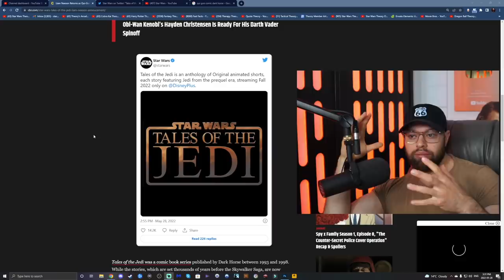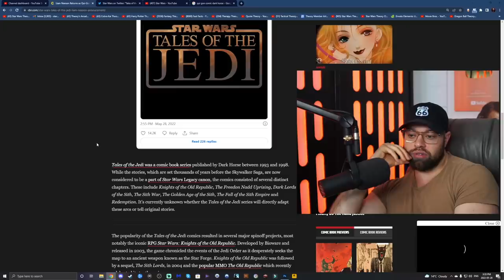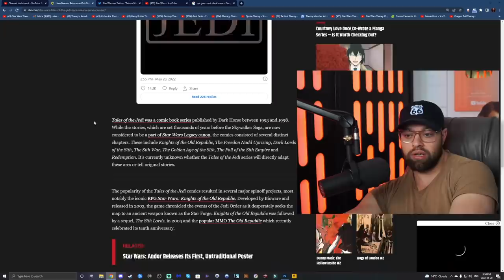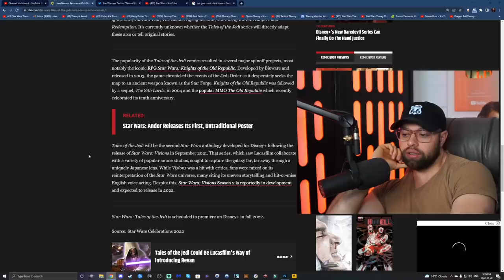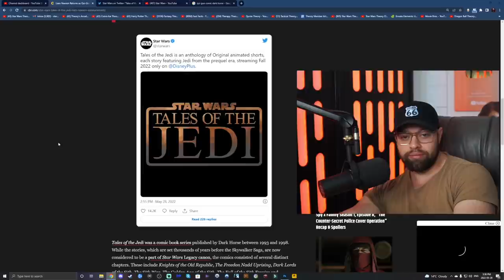NEW QUI-GON JINN PREQUELS SHOW COMING FALL 2022 (LIAM NEESON VOICED)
STAR WARS TALES OF THE JEDI COMING FALL 2022 will be covering many prequel star wars characters. Hopefully including Anakin, Obi-Wan, Mace Windu, Yoda and of course, already confirmed are Ahsoka, Qui-Gon Jinn and Dooku.